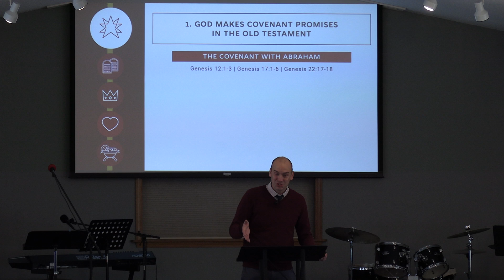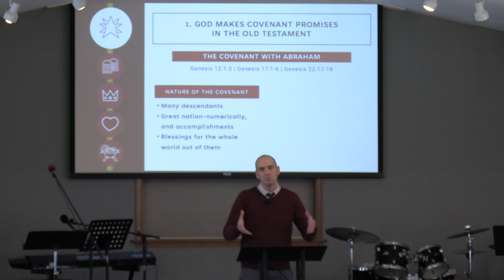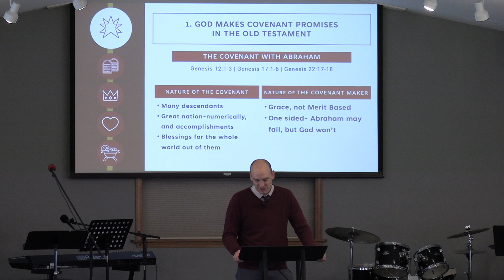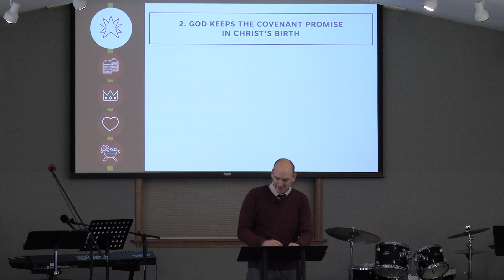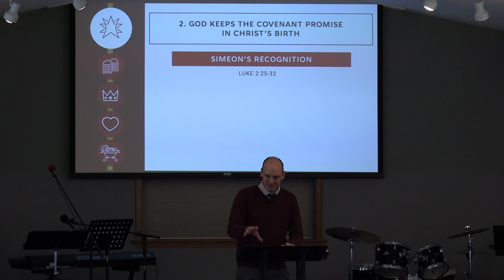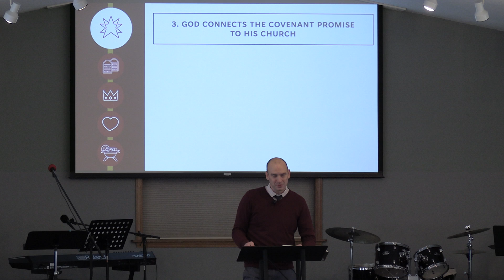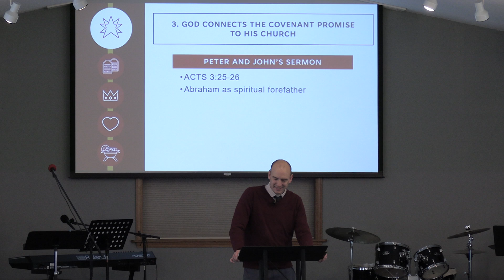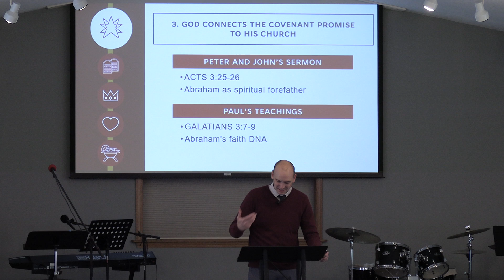The Christmas Promise Made to Abraham | Genesis 12, Luke 2, Acts 3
The Promised King has Come
Pastor Chris Olson